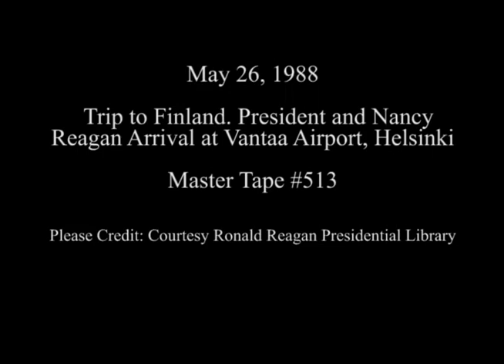President Reagan arrives at Vantaa Airport in Helsinki, Finland on May 26, 1988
Full Title: Trip to Finland. President and Nancy Reagan Arrive via Air Force One at Vantaa Airport and are Greeted by President Mauno Henrik Koivisto and Taimi Tellervo Koivisto in Helsinki on May 26, 1988

Transcript: N/A

Production Date: 5/26/1988

Access Restriction(s):Unrestricted
Use Restriction(s):Unrestricted